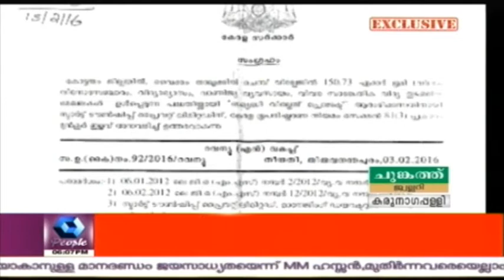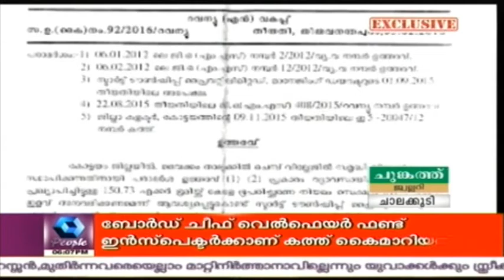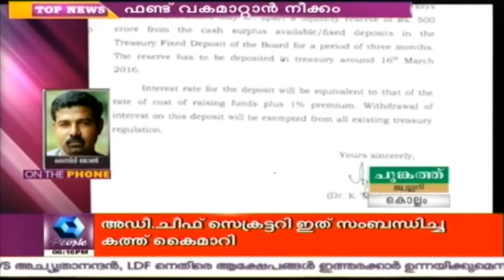News @ 6 PM | 8th March 2016